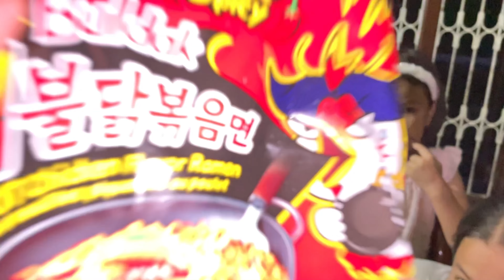Nani haru ley Kasari esto Piro khayo😰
Namaste everyone its me Priya, I hope tapai harlai yo vlog maan parcha hola, keep supporting me love you all Thank you so much 🥰😇